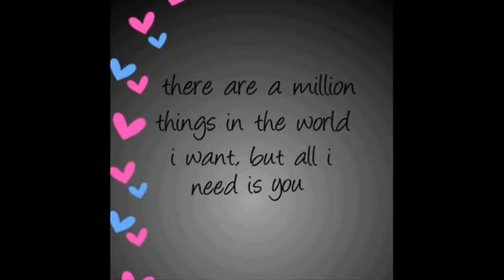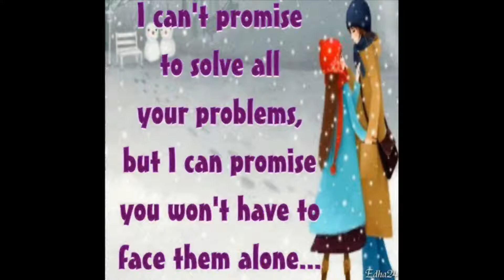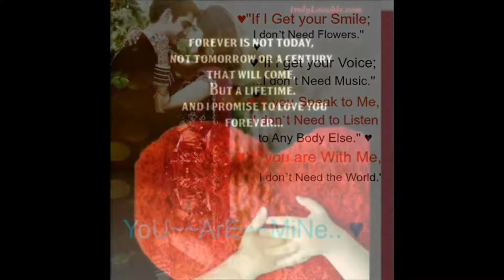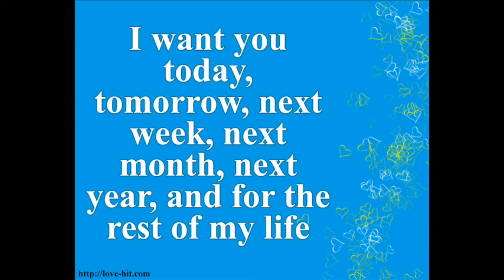Tere Bina Jee Na Lage - Ahmed Jahanzeb